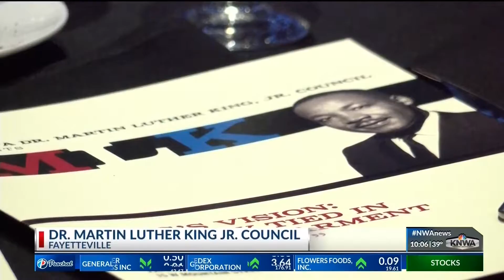MLK Recommitment Banquet Honors Community Commitment to Students (KNWA)